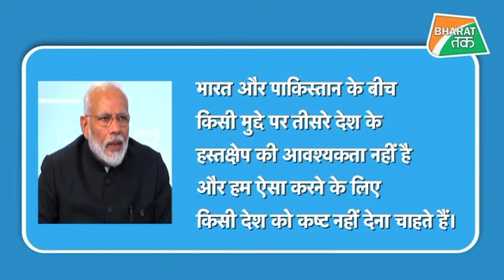फिर अलापा ट्रंप ने भारत पाक रिश्ते पर मध्यस्थता का राग